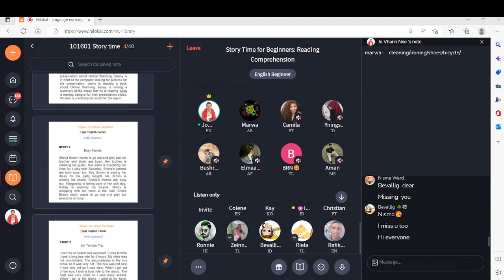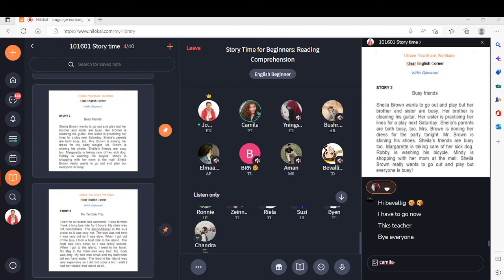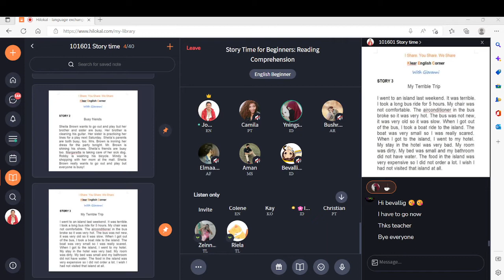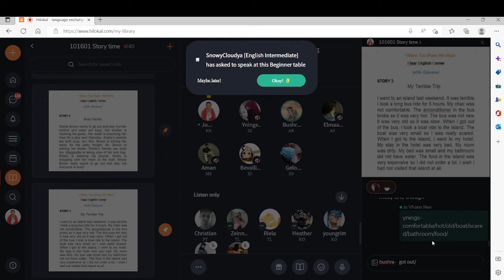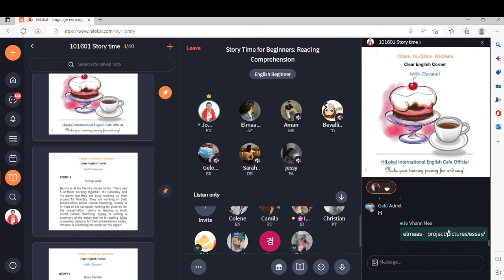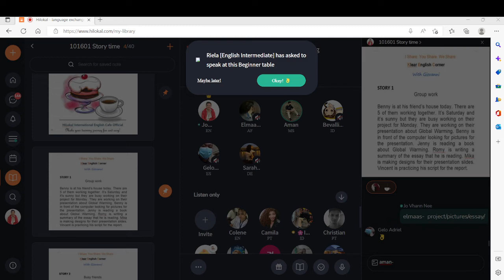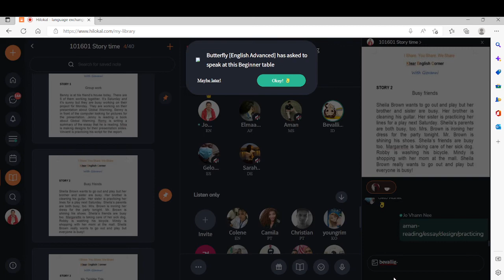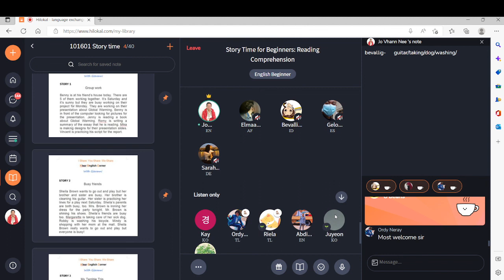Reading Comprehension Practice 1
This video is to engage ESL Learners and Teachers with fun and entertaining, listening, reading and shadowing exercises that makes internationally-relatable for beginner to advanced. My channel creates a community that connects all walks of life. In addition to help ESL learners gain confidence in speaking I encourage them to read passages and impart their thoughts after reading. This video focuses on Reading Comprehension

EndlessnightwithG has many uploaded videos to help you improve your English. This channel is like a Self Learning Module - it lets you practice in your own time. I have strategies and methods that are effective and efficient for English learners. If you like to learn and practice, check the videos and lesson playlists that you are interested with. The videos consist Grammar, Vocabulary and American Pronunciation. Listening, Speaking and  Reading are conducted in Hilokal platform. If you prefer a "fun" method, you can try attending my table in Hilokal were I conduct  ESL Games, ESL Quizzes and ESL Riddles. This is your chance to have a real interaction with other non native speakers in Hilokal. You can also post a questions, clarrifications, suggestions and appreciation through your beans.

EndlessnightwithG is an ESL resource channel, with many videos and lesson playlists that can help you improve your American English. But these are not "language courses" as such. This Channel is intended to help for English Learners/students and ESL teachers to find a good ESL resource. Also, you'll find plenty of other learners and teachers who want to hear from you in my Hilokal table sessions and you can discuss anything you want in Hilokal international English Cafe Official. You can find some useful videos and lesson playlists in our American Pronunciation, which includes word stress, sentence stress and linking. Videos and playlists of American Idiomatic Expressions and Phrasal Verbs are also available.